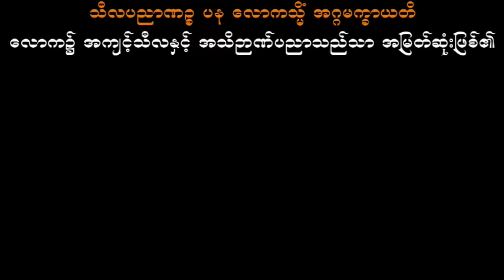စိတ်ထားကောင်းဖို့ အဓိက သစ္စာရွှေစည်ဆရာတော် အရှင်ဥတ္တမ